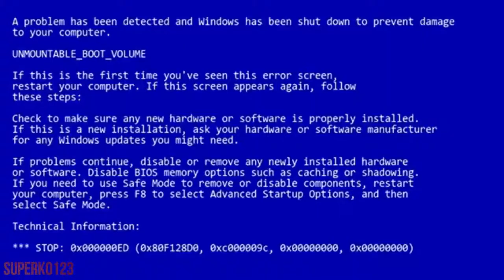Memes that I like to watch before school 5#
Songs:
00:29 Stayin Alive - Bee Gees
00:38 I'm a bird motha' F - Toby Turner
00:53 In the air tonight - Phil Colins
01:03 Everyday normal guy 2 - Jon Lajoie
01:14 Ante Up - M.O.P.
01:25 Can't be touched - Roy Jones Jr.Feat. Mr. Magic & Trouble
01:48 Gas gas gas - MANUEL
01:59  The sound of silence - Simon & Garfunkel
02:20 Opr - Gesaffelstein
02:31 Get ugly - Jason Derulo
03:00 Bitter sweet symphony - The Verve
03:09 It's my life - Dav1d
03:23 Smoke Weed everyday - EeOneGuy
03:40 Take on me - A-Ha
03:59 The house of the rising sun - The Animals
04:12 Fortunate son - Creedence Clearwater Revival
04:22 Orpheus in the underworld: can can - Charles Gerhardt
04:34 Money - Broiler Feat. Bekuh Boom